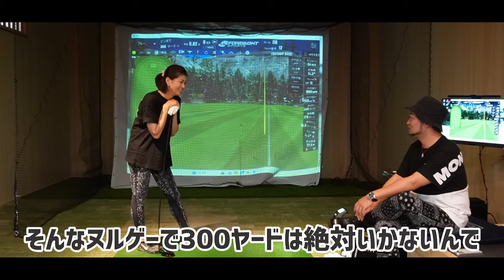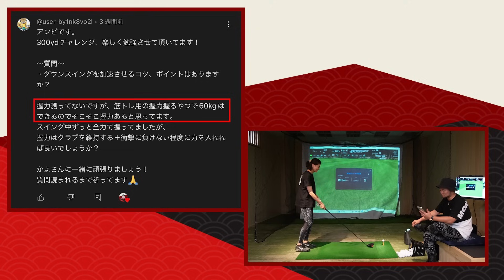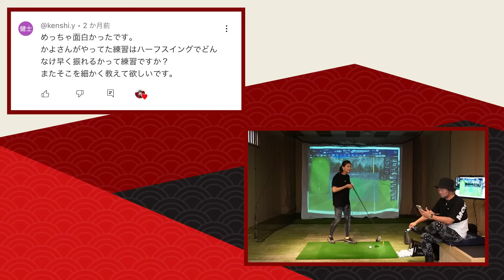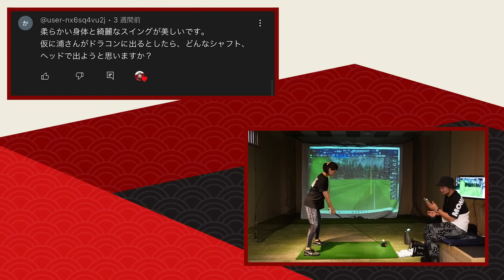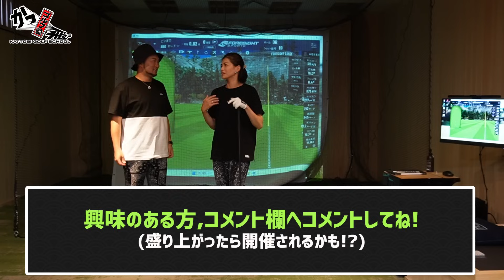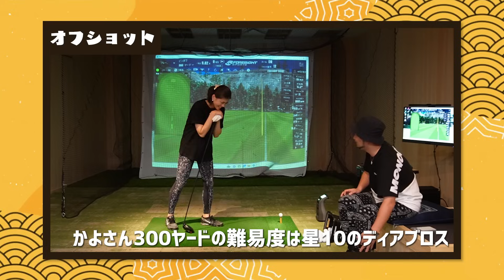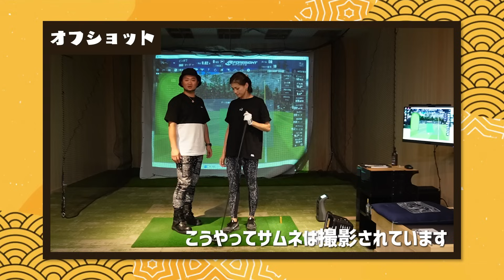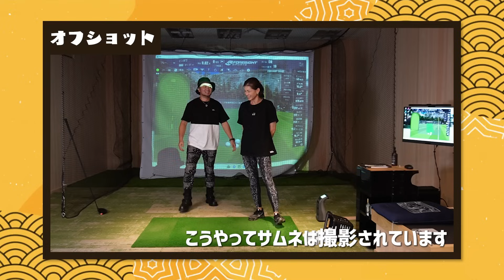【新企画】プロコーチとドラコン女王が視聴者さんの飛ばしに関する質問に次々回答！【飛ばし屋相談所#1】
0:00 ダイジェスト
0:43 今回の動画について
1:27 ダウンスイングを加速させるのに握力は必要？＋レッスン
4:55 ハーフスイングについて
6:15 小さく速く振る練習
7:02 伝わるのかこのレッスン…
10:02 浦さんがドラコンに出るなら選ぶのは…
10:45 再びレッスン
12:38 コメント募集します！

150本以上の ゴルフ理論・ドリルを

【 SHOP 】

【 NEW 】

【 SNS 】

公式ではYouTubeのお知らせ・裏話も⛳️

YouTubeに無い動画もあります⛳️

【 質問大募集 】

■ 浦大輔
1985年07月25日生まれ